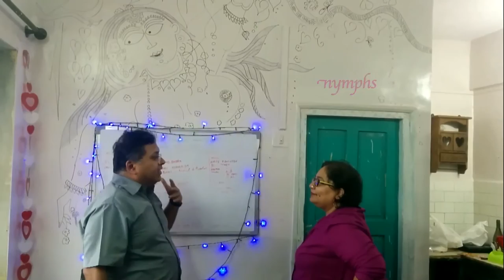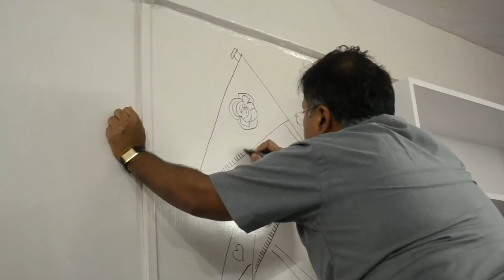Artistic Mehmaan- Devdutt Pattanaik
Presenting Devdutt Pattanaik, our first Artistic Mehmaan! He adorned our office with gorgeous drawings, giving it a mystical touch of mythology.